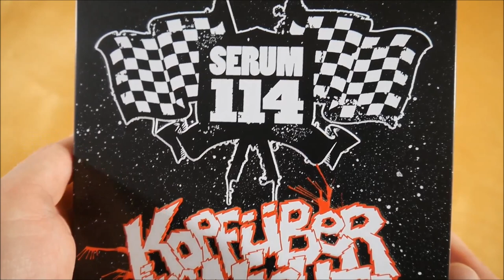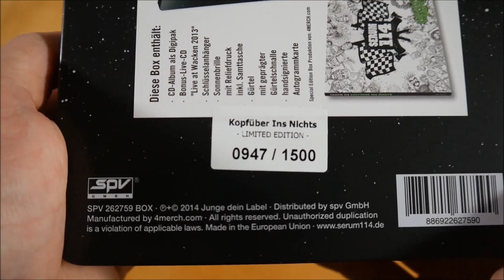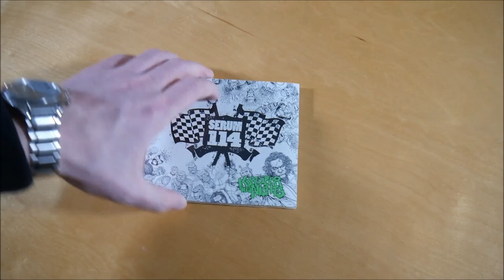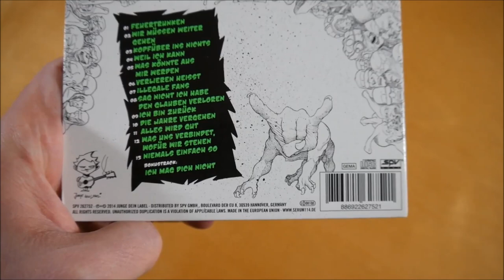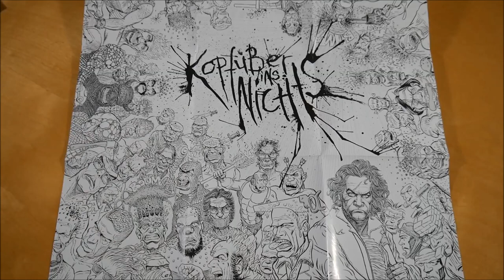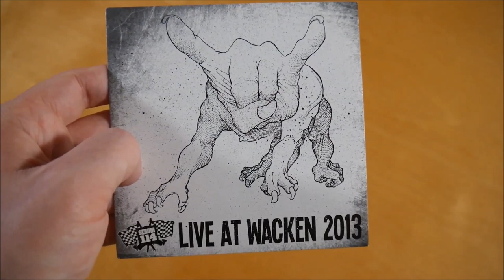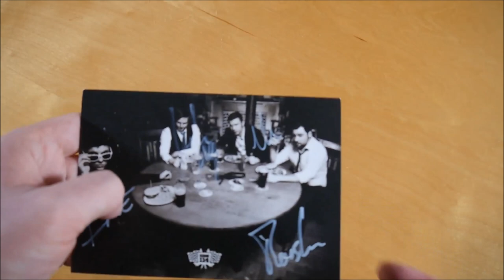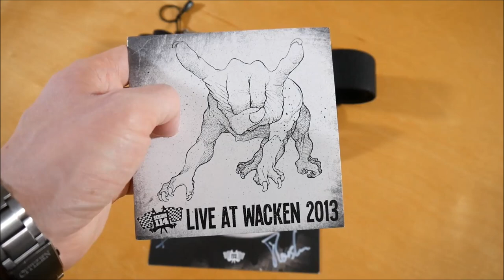Serum 114 - Kopfüber ins Nichts Box Unboxing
In diesem Video zeige ich euch die Kopfüber ins Nichts Box von Serum 114.
► Hier könnt ihr das Album kaufen:
Weitere Musik von Serum 114

✘►ALBUM INFOS
Serum 114 - Kopfüber ins Nichts
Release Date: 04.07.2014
Kaufpreis: 29,99 €

Die Kopfüber ins Nichts Box ist auf 1.500 Stück limitiert & nummeriert.

Kopfüber ins Nichts Box Inhalt:
- Album
- Bonus CD (Live at Wacken 2013)
- Autogrammkarte
- Schlüsselanhänger
- Sonnenbrille
- Gürtel

Kopfüber ins Nichts Tracklist:
01. Feuertrunken
02. Wir müssen weiter gehen
03. Kopfüber ins Nichts
04. Weil ich kann
05. Was könnte aus mir werden
06. Verlieren heißt
07. Illegale Fans
08. Sag nicht ich habe den Glauben verloren
09. Ich bin zurück
10. Die Jahre vergehen
11. Alles wird gut
12. Was uns verbindet, wofür wir stehen
13. Niemals einfach so
14. Ich mag dich nicht

Kopfüber ins Nichts Info:
Das Album von Serum 114 erschien am 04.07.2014 über SPV Recordings.